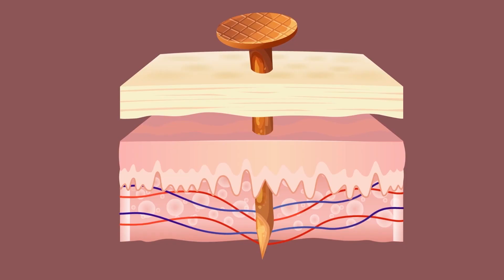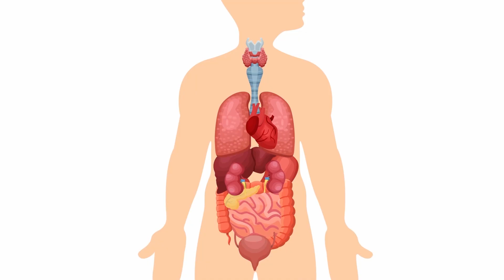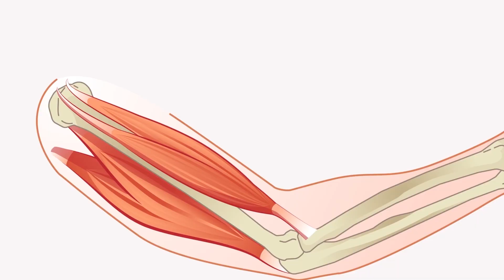What if a Rusty Nail poked your foot?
Hello! Today we will figure out what danger an ordinary rusty nail can carry. What can happen to you? What dangerous bacteria live on an ordinary nail? Better watch the dangerous experiment performed by Super Tony. By the way, you can watch cool videos about interesting facts on the BRIGHT SIDE channel or Life Noggin. Have a nice watching!